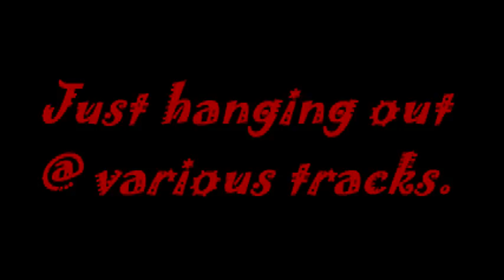Hanging Out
Clips from Darlington and Dorchester that was on file.